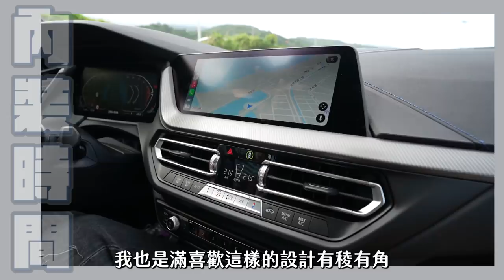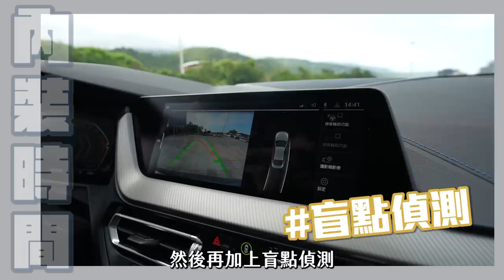【帥到想換車？】BMW 220i Edition M 實車超帥，但有一個地方我真的無法接受...海莉與寰哥一起搖頭XD BMW#2#2series#220i#editionM#199萬#GC#海莉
【近期請大家做好防疫，我們一起度過這一關】
【本影片拍攝於5/6】
這次不是單純拍攝BMW 220i GC 220i Edition M
而是開去給寰哥試駕 (意圖使他想換車XDD
BMW 220i Edition M 售價199萬元
影片裡看到的全車都是標配，包含在這個售價裡
這台車的外觀、內裝與科技感都不錯...
唯有一個地方，我怎麼看怎麼不順眼...甚至寰哥也認同這個觀點...
我們兩個一起看了搖頭XDD
到底是搖頭甚麼咧？看影片就知道

btw這集有很多徐肚財小笨狗的畫面，請肚財粉笑納
有空的話，也可以發露